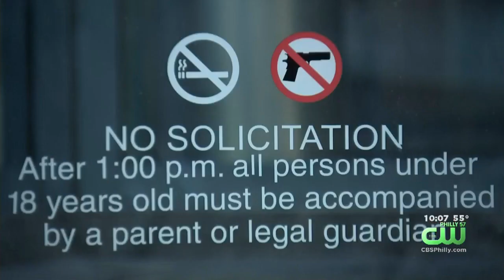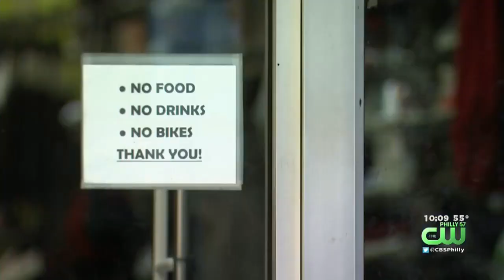Several Businesses' Policies Banning Minors In Philadelphia Creating Backlash